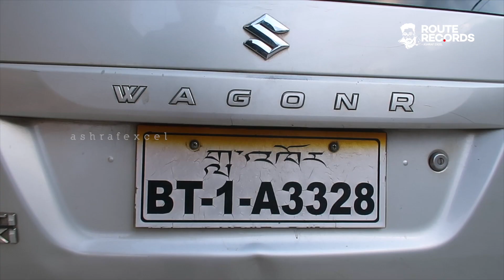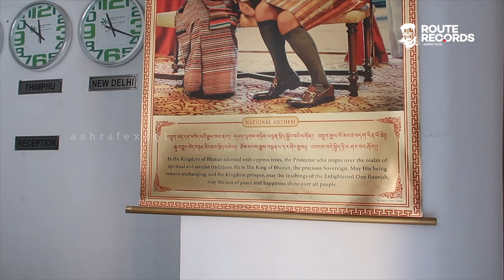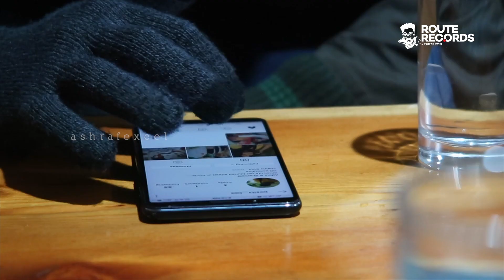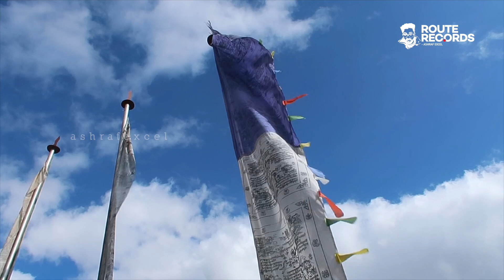ബുദ്ധ പോയിന്റ് കണ്ടശേഷം പാറോയിലേക്ക് | From Thimphu to Paro - Bhutan | Route Records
Buddha Point, Travel from Thimphu to Paro

ബുദ്ധപോയിന്റിലെ ലോകത്തിലെ ഏറ്റവും വലിയ ബുദ്ധ പ്രതിമ കണ്ടശേഷം തിമ്പുവിലെ റൂം വെക്കേറ്റ് ചെയ്ത് അന്നുരാത്രി തന്നെ ഭൂട്ടാനിലെ ഏക ഇന്റർനാഷണൽ എയർപോർട്ടുള്ള പാറോ ന​ഗരത്തിലേക്ക് പോയി. ഭൂട്ടാനിൽനിന്നുള്ള ഏറ്റവും പ്രസക്തമായ കാഴ്ചയുള്ള വീഡിയോക്കുമുമ്പുള്ള ചെറിയൊരു വീഡിയോ.

Ashraf Excel
Excel Nest 2
Vattamannapuram Post
Palakkad Dt, 678601
Kerala, India